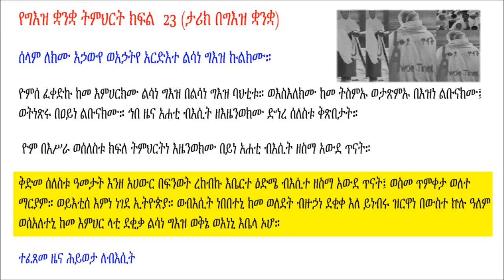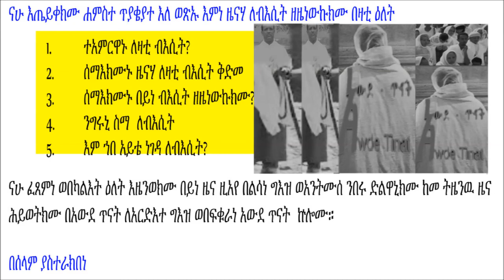Ge'ez Lesson for Beginners Short history in Ge'ez part 23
short history in ge'ez language updated part from this video you will learn how to write your own history and able to speak geez.
Listen to the Ge'ez lessons on your phone. use the following:
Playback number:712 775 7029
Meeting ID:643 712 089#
Reference number:5# depends on which part you want to listen

Ge'ez Lessons for Beginners
 "Awde Tinat" means the place of learning, studying, researching, and so on.
"Awde Tinat" is a resource center for Ethiopian and Orthodox Tewahedo Church teachings and Cultures.as well as Ge'ez language study. Get answer for your questions, learn and teach back.